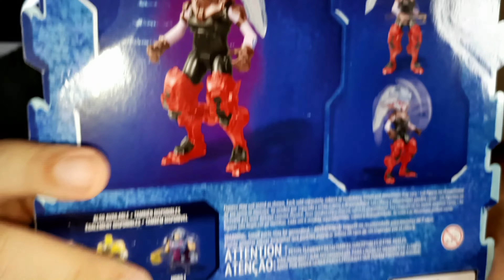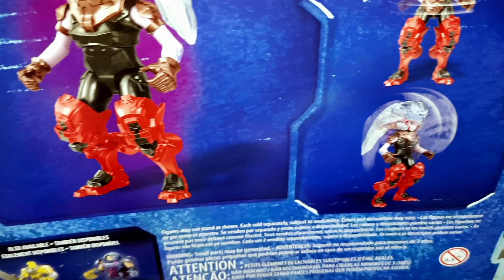RAM MA'AM (KRASS) NETFLIX ANIMATED ACTION FIGURE REVIEW | MASTERS OF THE UNIVERSE! MOTU!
Nesse vídeo, mostro para vocês a figura de ação Power Attack da personagem Krass (Aríete) do desenho He-man and masters of the universe cgi da Netflix @Mattel .